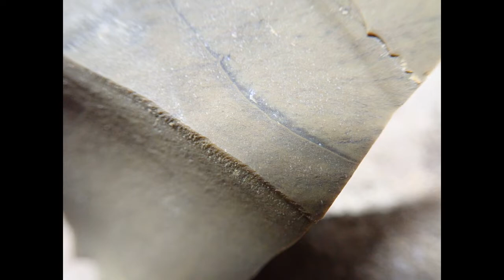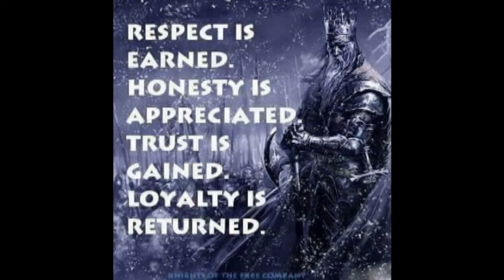Dragonflies And Smooth Stones Photo Montage - All Photos Taken With An Olympus TG5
Marife's Channel